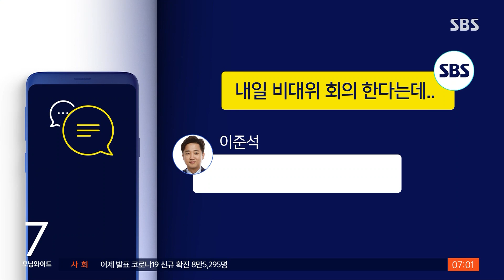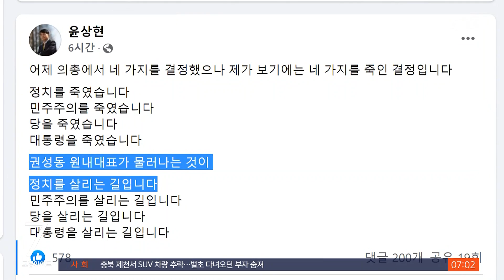국민의힘, 당헌 고쳐 새 비대위 구성…권성동 책임론 불거져 / SBS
국민의힘은 법원의 가처분 결정에 대한 수습책으로 당헌 당규를 고쳐 비상대책위원회를 새로 꾸리기로 했습니다. 당내에선 권성동 원내대표 책임론도 불거졌습니다. 비대위는 오늘(29일) 회의를 열어 대응책 논의를 이어갑니다.